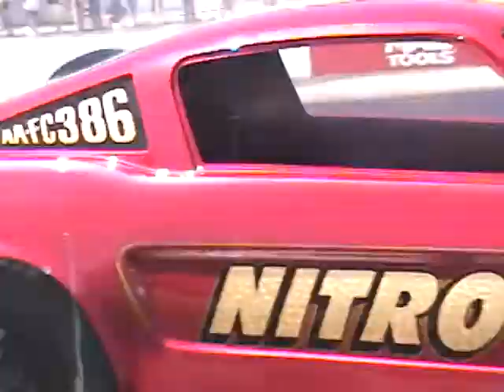GG07 FC Q4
GoodGuys/NCPA INDY 2007 Nostalgia Funny Car Qualifying